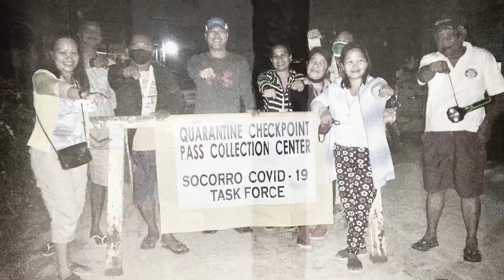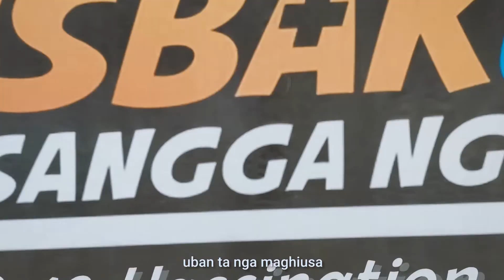GINHAWA - Deweyn & Beeman Gambing (Official Music Video)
The Lonetown Music, in partnership with the Local Government of Socorro, heartily dedicate this song to encourage others to get vaccinated in order to help our dear frontliners lighten their burden. This is our small contribution to the local healthcare community in realizing the "herd immunity" that they've longed for a long time. Vaccine is the only answer to finally reach that moment - the only moment they can truly take a rest, the only moment they can finally take a breath.

GINHAWA
Music and lyrics by: Stephan Gus Tav Gultiano, Crystal Sheen Tapales
Instrumental arrangement by: Beeman Gambing
Main vocals performed by: Deweyn, Beeman Gambing
Videography by: Cals Dantes, Kirkpopit Quilario
Additional photo/video collections by: Jhorry Canta
Mixed and mastered by: Stephan Gultiano
Recorded at: Lonetown Music Studio
Spearheaded by: Ms. Zenith Rivas

Pabakuna na!